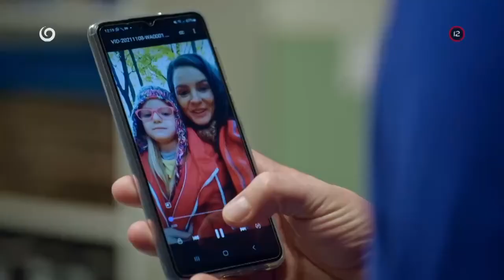20 ROKOV S VAMI: Alexander Bárta o Paneláku